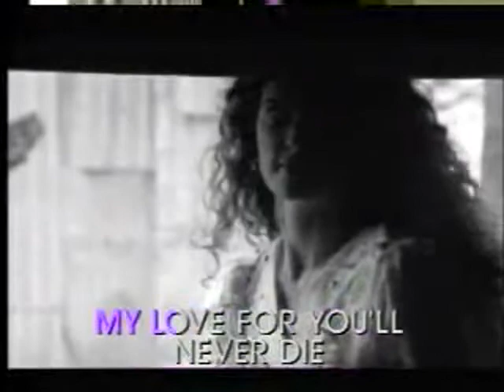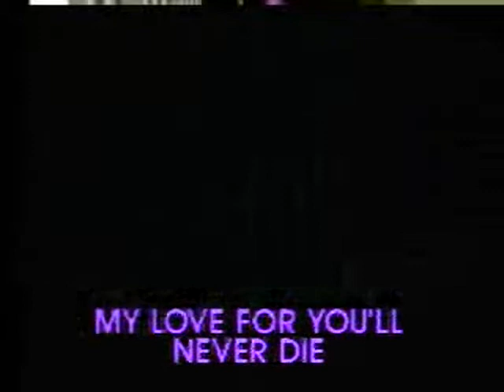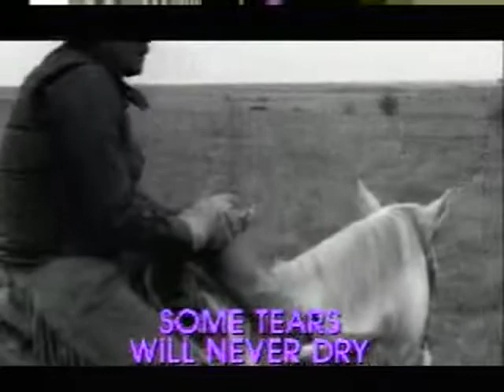Some Broken Hearts Never Mend - Video Karaoke (Pioneer)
Title: Some Broken Hearts Never Mend
As popularized by: Don Williams
Writer: Wayland Holyfield
Publisher: Maplehill Music / Vogue Music, Inc.